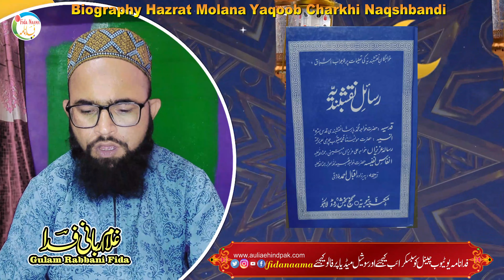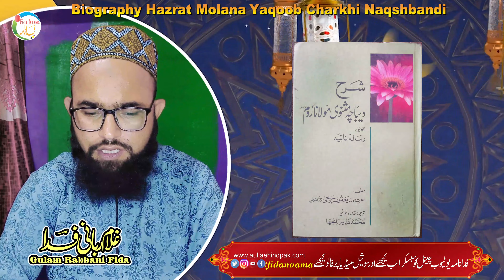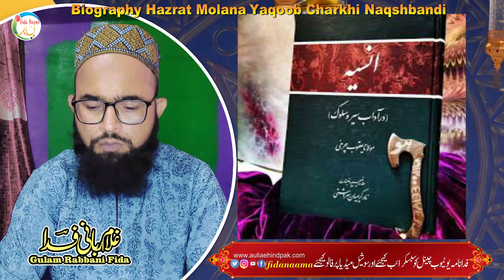Biography Hazrat Molana Yaqoob Charkhi Naqshbandi تعارف مفسر قرآن حضرت مولانایعقوب چرخی نقشبندی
Assalamu Alaikum

Biography Hazrat Molana Yaqoob Charkhi Naqshbandi
تعارف مفسر قرآن حضرت مولانایعقوب چرخی نقشبندی

Copyright Declaimer